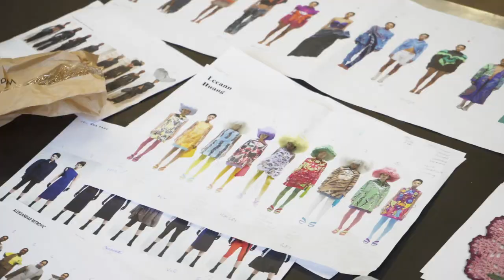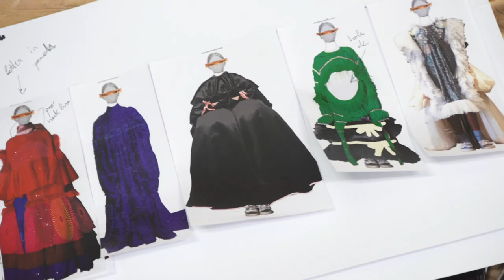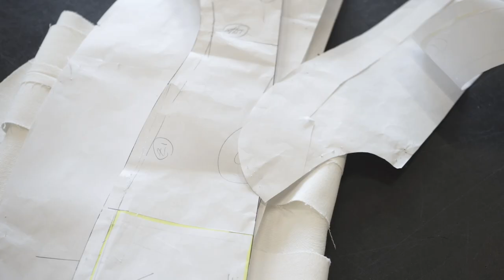MA FASHION CSM | Class of 2020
A film directed by Mika Kailes